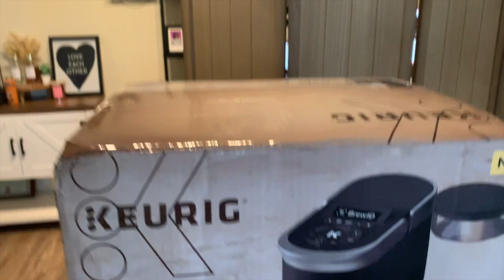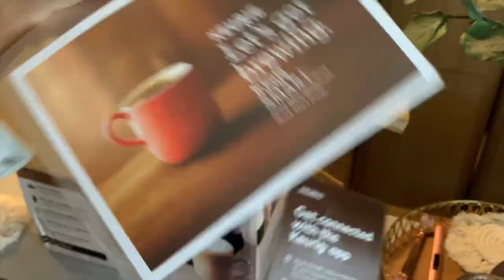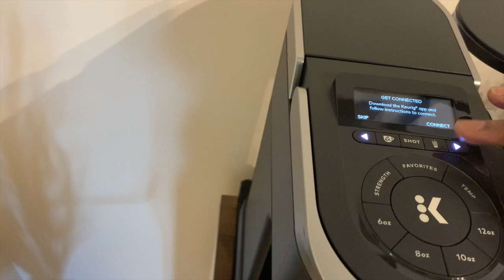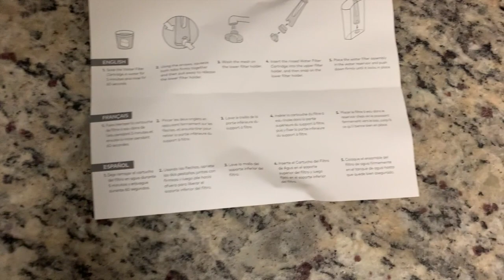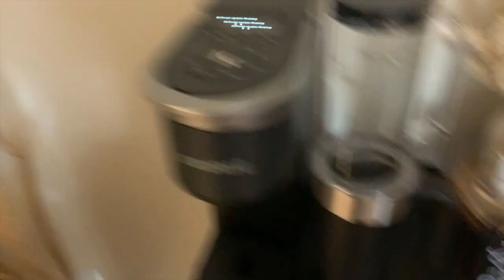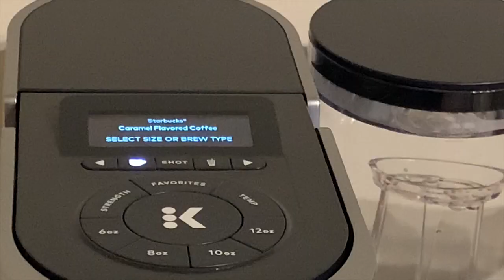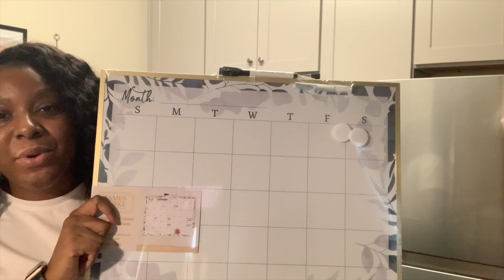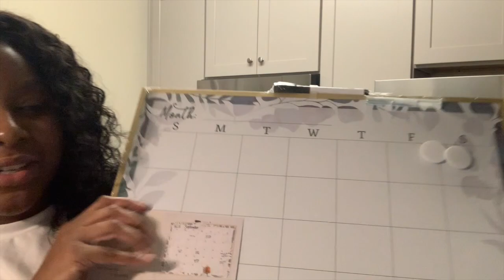Vlog #9 Finishing the shelves | New coffee maker | Tax Drama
Today we finish off the shelves, I also purchased a new smart coffee maker it's the Keurig K Cafe Smart, I also give a quick story time about some tax drama I'm currently experiencing, hopefully this can help someone to not end up in this situation

I don't have links for the items on the shelves as I purchased them in store

Keurig K Cafe Smart